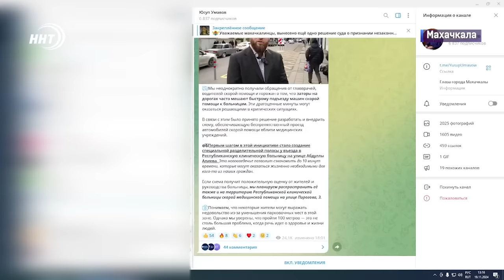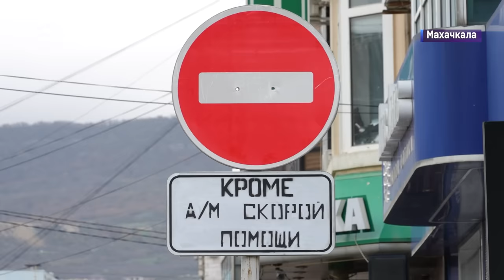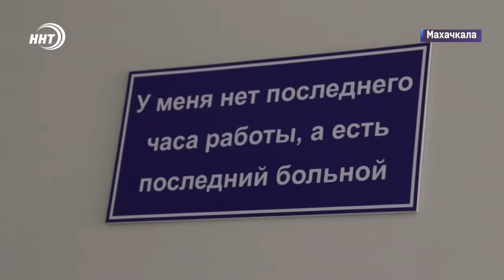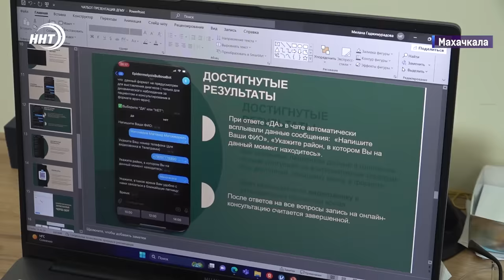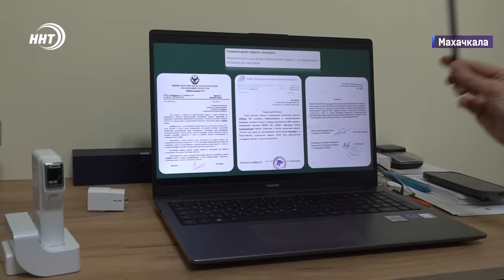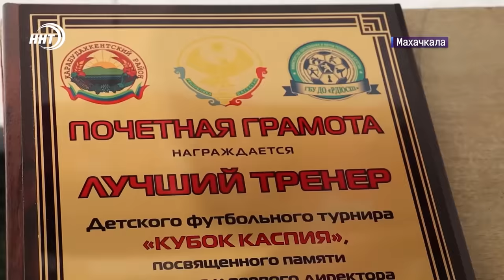Взрыв в Дагестане. Новости Дагестана за 19.11.2024 год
Хлопок газа разрушил частный жилой дом на окраине Махачкалы. Инцидент произошел в поселке Ленинкент. Есть пострадавшие.
В Махачкале запускают систему для беспрепятственного проезда скорой помощи. Первые изменения уже заметны на улицах города.
В столице республики состоялась конференция «История успеха самозанятых». Молодые бизнесмены впечатлили проектами и вдохновили на новые свершения.
Волонтерский центр в Дагестане помогает детям-бабочкам. Команда врачей проводит диагностику и консультирует пациентов, используя передовые технологии.
Дагестанцы перетянули всех. Наши канатчики стали сильнейшими на чемпионате России в Пензе